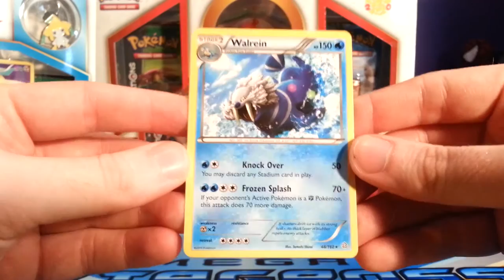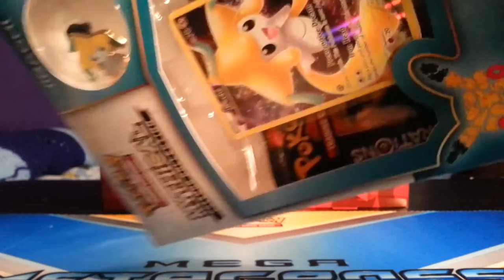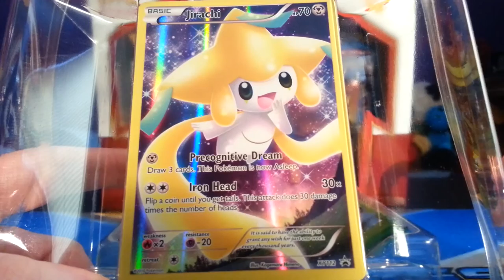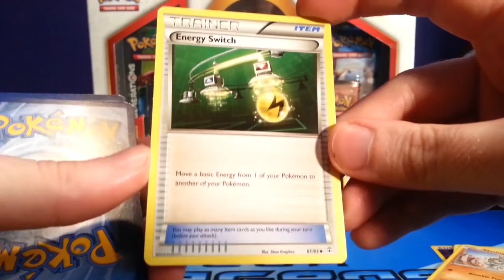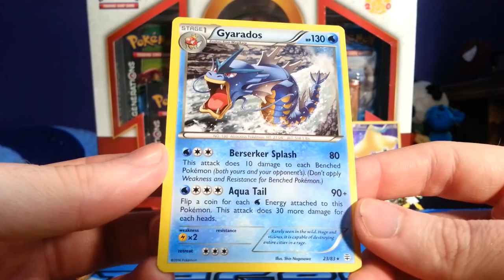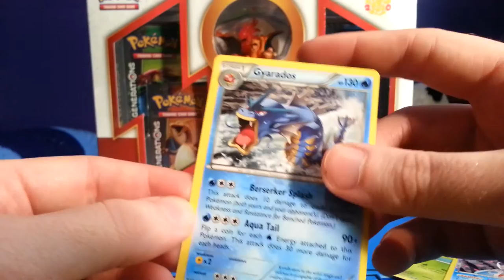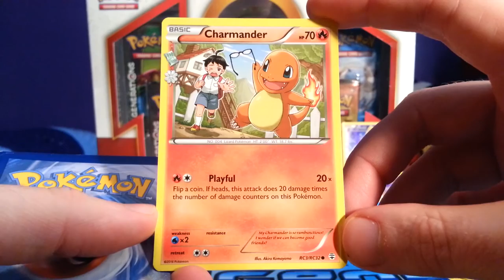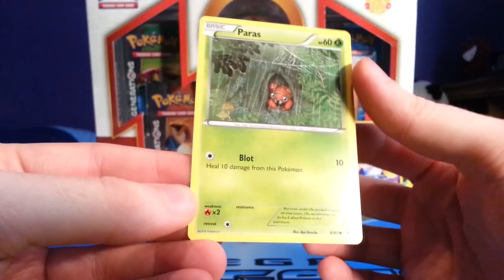Darkrai Rises For Pokemon20... + Jirachi Collection Unboxing and Giveaway!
Welcome back, Pokémon Trainers! It's time again for a weekly news update video!

- **FIRST AND FOREMOST** I must issue an apology to a number of viewers. I had previously stated that the Pokémon TCG Online code cards that I pulled at the Fates Collide Prerelease I attended last week and offered up to the winners of the Question of the Day as presented in that video would be redeemable the very same day as the video was uploaded. As it turns out, I must have been horribly mistaken, all of the code cards from the 10-card booster packs are currently registering as "INVALID CODE" when input into Pokémon TCG Online. I'm expecting that is because the expansion doesn't officially release until this Wednesday, May 4th. So for any of you who have received one of these code cards, worry not! If the code doesn't work for you now, try it again on Wednesday, and you should find yourself unlocking your very first 10-card Fates Collide booster pack for use in Pokémon TCG Online!

- Once again, I've got another Pokémon TCG booster pack to open up! This week will be Primal Clash, with the code card (as always) going out to one lucky viewer. I'll open up the booster near the end of the video, and give you viewers the Question of the Day for you to respond to. Leave your response in a comment down below using the hashtag QOTD, and you'll be entered into the running to receive the code card (chosen randomly) when I do the drawing this coming Sunday, May 8th.

- But that's not all! Another "pack" opening (of sorts) comes in the form of the long-awaited unboxing of the Mythical Pokémon Collection: Jirachi, in celebration of the channel breaking 600 subscribers this week! We'll get to check out the usual assortment of collectibles that comes in each of the Mythical Pokémon Collections coming out throughout the year, as well as offering up the code card for this collection.

- Pokémon Shuffle has had a pretty decent update made to it for this week. First of all, new Main Stages and new Special Stages have been added to the game. A Special Shop is now available, in which you can spend Jewels for some rather unique items. As for Special Stages, the mythical Pokémon Mew is available to battle until May 17th. Ending on Tuesday, May 10th, a whole assortment of other Special Stages are currently available as well: standard encounters include Dusknoir and, for the first time ever, Zygarde Complete form; you can battle Azelf in a timed match; Latios is available in an Escalation Battle, with the Latiosite up for grabs if you reach level 50; and finally, a new Pokémon Safari has appeared, containing the Pokémon Duskull, Dusclops, Pumpkaboo, Gourgeist, Zubat, Golbat, and Crobat.

- The Pokemon20 celebration continues on into the month of May, which will otherwise be known as Darkrai Month! The Dark-type nightmare Pokémon will be available for download into your Gen 6 games via a code distributed at GameStop stores throughout the US (and EBGames in Canada). If you don't live in North America, however, visit Serebii.net for more details on which stores will have the codes available in participating countries throughout the world. Also available for Darkrai Month are limited-edition 2" figures and 8" plush dolls of Darkrai, and for a limited time, Pokémon TV will be airing "Pokémon: Rise of the Darkrai", the animated feature film starring Darkrai.

- The Pokémon TCG Mythical Pokémon Collection: Darkrai is also currently available in celebration of Darkrai Month. This collection contains the usual assortment as all mythical collections: a foil promo Darkrai card, two Generations booster packs, a Darkrai collectible pin, and an online code card to unlock all these goodies (except for the pin, but along with Pokemon20 Darkrai card sleeves) in Pokémon TCG Online. I'll be picking up one of these collections myself to hold onto in the hopes that the channel can break 700 subscribers, at which point I'll be unboxing and giving out the code card for the Darkrai collection like I do for the Jirachi collection in this video!

- A new Pokémon TCG: XY Trainer Kit is available, which is an excellent way for new players to get accustomed to the game. Seeming to be taking a note from Pokkén Tournament, the two 30-card decks that come in this Trainer Kit are starring Pikachu Libre in one corner, and Suicine in the other corner. Trainer Kits come with a 2-player playmat, 2 guide books describing how to play the game, damage counters, special condition markers, and a Pokémon coin, plus an illustrated deck box and a code card redeemable in Pokémon TCG Online.